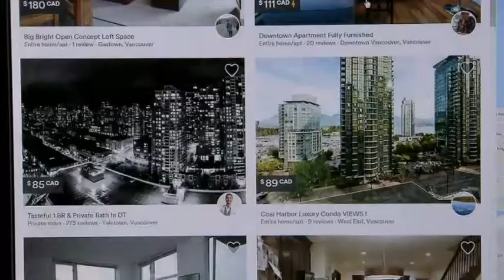More Air BnB Protection Needed?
People in Vancouver could soon have more protection when renting out rooms in their homes.
City councillors are calling more regulation for services like Air BnB.